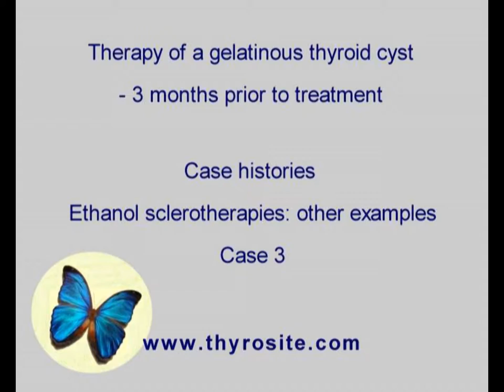Sclerotherapy of other cases - case 3: a gelatinous cyst, part 1